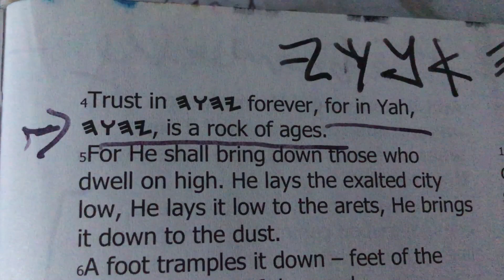TRUST in YAHUAH, Rock of Ages!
Reference Isaiah/Yashayahu 26:4-5 (BYNV);

Trust in YAHUAH,
He is the Rock of Ages!
He shall bring the high dwellings!
HalleluYah!